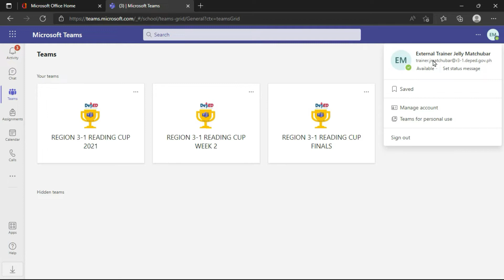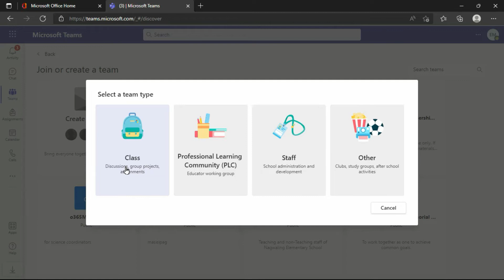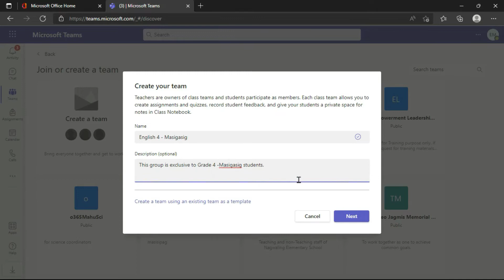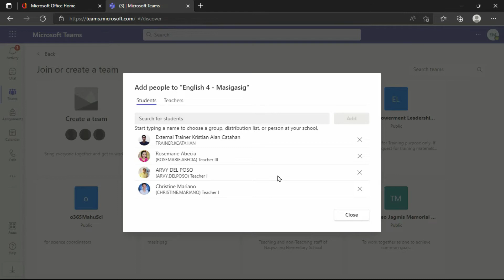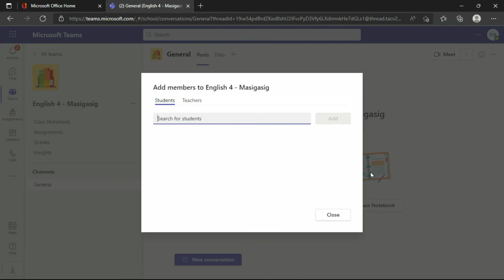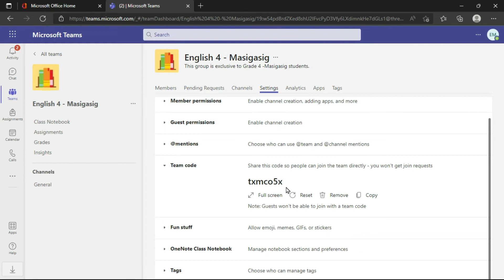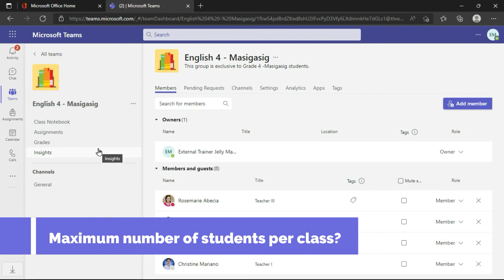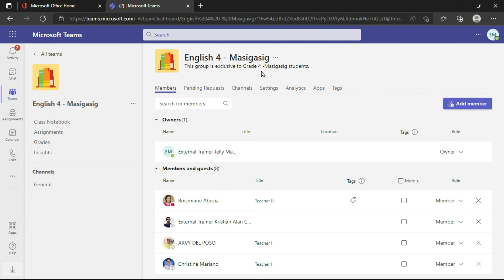How to create a Class in Teams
Hello, everyone!

Check this Training Series:
PAANO GUMAWA NG LESSON VIDEOS SERIES:

Happy teaching and happy learning!